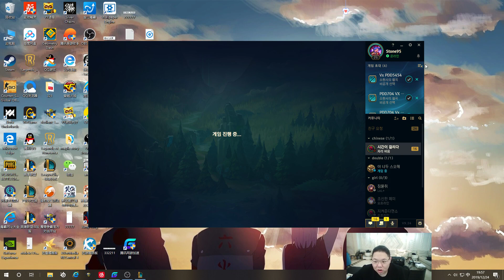【PDD】皎月：7分钟纳什，9分钟拿一塔！13分钟超神，对面被打魔怔了？